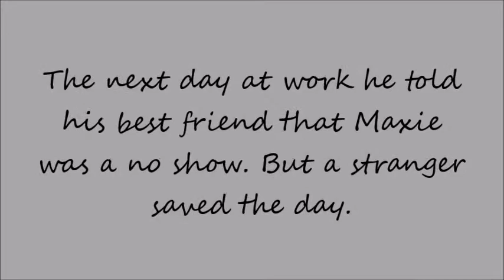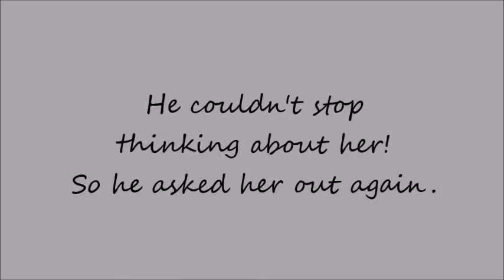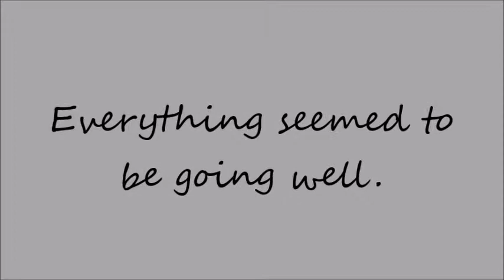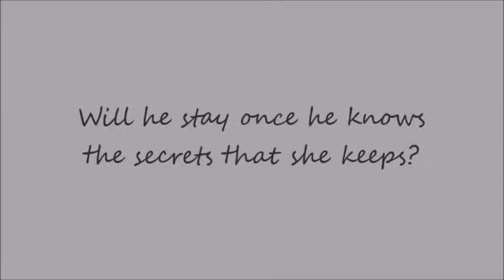Sabrina Santiago and Nathan West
The beginnings of Sabrina and Nathan journey to love. Complimentary video to fan fiction story The Willing Window.